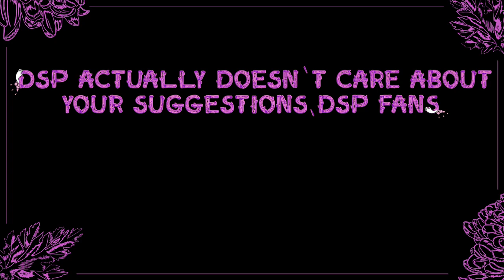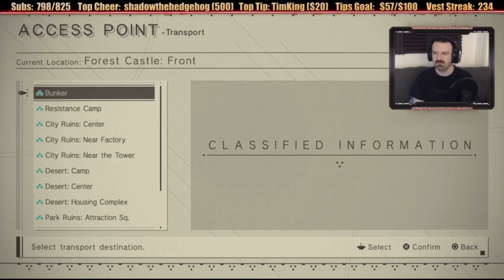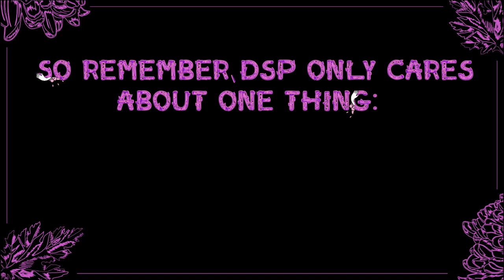DSP Fans: HE JUST WANTS YOUR MONEY[REUPLOAD]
Removed the music for the most part and added some more clips.

DSP fans are slower thank Wings running up a hill.

Khantent provided by Raw DSP!

Dr. Umar clip provided by the African Meme Center